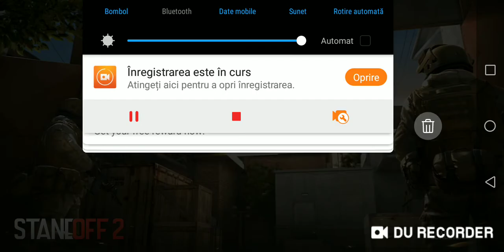I-am omorât pe amândoi dintr-un hit!!!!! Standoff 2!!!!!